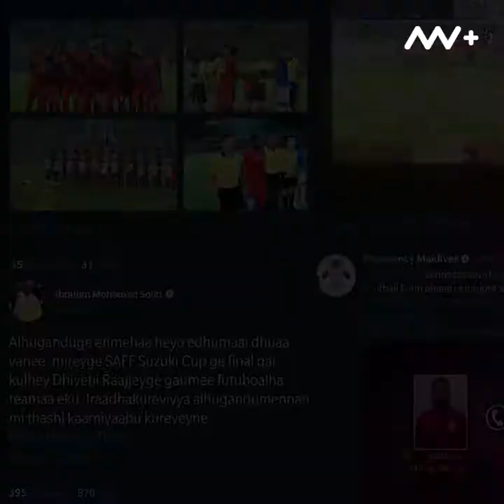Maldives Lift 2018 SAFF Championship Trophy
Maldives were crowned the winners of the 2018 SAFF Suzuki Cup after beating India 2-1 in the final at Bangabandhu National Stadium in Dhaka, Bangladhesh on Saturday.